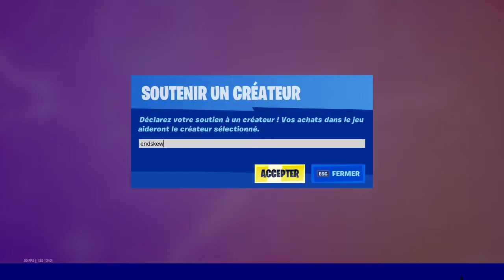BOUTIQUE FORTNITE du 25 Avril 2020